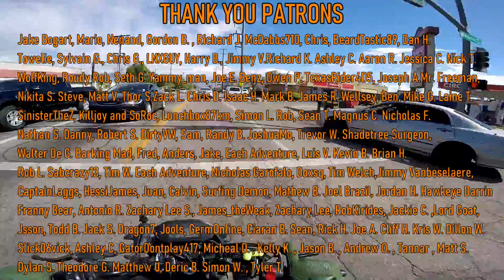What Is Going On In This World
Grom activities in place transporting me to mysterious places to do mysterious things, cheah.